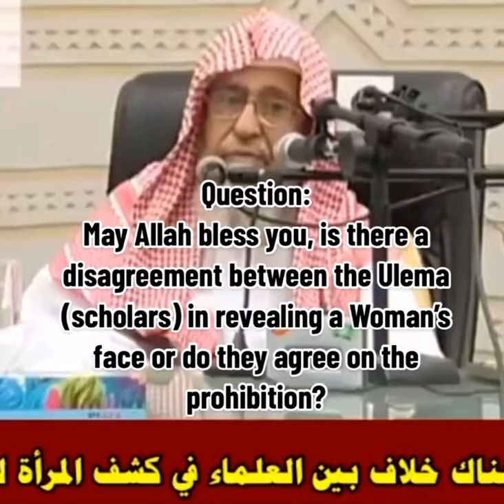The Scholars Agreed On This…